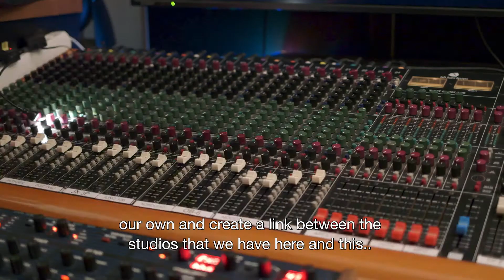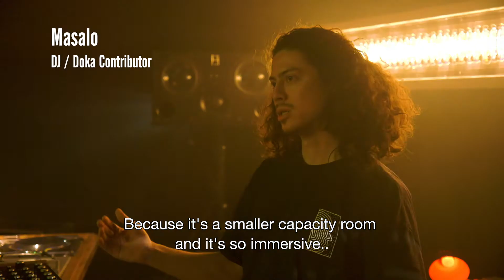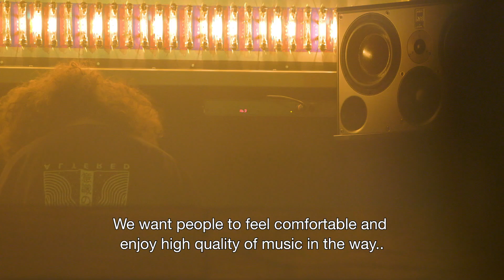The Rise of the Listening Bars: Doka Amsterdam | Resident Advisor x Asahi Super Dry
The Rise of Listening Bars: Doka

"Around the world you see a new kind of bar coming up that really focuses on sound quality," says Axel van der Lugt of Doka. "We felt that Amsterdam is ready for a similar place with these qualities." The result is Doka, a listening bar located in the basement of Amsterdam's Volkshotel. The crew behind this intimate venue aim to create a space for people to "unwind or unleash" while DJs play well-chosen records.

Right now, however, the future of Doka—like most music-focused venues the world over—is uncertain. We didn't think that when we went to film at Doka earlier this year, as part of our ongoing series celebrating a new wave of listening bars in Europe, that the Amsterdam venue would soon be facing an existential threat. With the latest round of curfews and restrictions in the Netherlands, Doka's opening hours have been cut back to just three a day, with a 30-person capacity. Axel and his team remain optimistic. Once it's safe to do so, they hope to have people once again stopping Doka to "unwind or unleash."

Visit the series home on RA: ra.co/listeningbars

[Series] Japan's hidden listening bars
We are exploring Japan's rich culture of listening bars and audiophile venues. It's a culture rooted in the joy of discovering music, and listening to that music in the best possible environment—that means precision-made speakers, amps, turntables and mixers. Tucked away in basements, back-alleys and high-rise buildings, these bars come in different shapes and sizes, but they are united by their pursuit of quality, with owners endlessly fine-tuning their audio setups to create an enriching experience for anyone who visits. These are wonderful settings for people to share their love of music, serving as a "third place"—somewhere to unwind in between their time at work and home. Though they're the result of long-standing traditions, listening bars offer a glimpse into progressive Japan, one of the world's most vibrant places for music discovery.

Kamma - Timbana
Masalo - WAVEWORKS004
Julien Chaptal - Seagulls

Production credits /
Director - Patrick Nation
Editor - Matt Crocker
Colourist - Matt Crocker
Sound Mixer: Guy Clarke
Executive Producers - Laura Akam, Kate Mullins